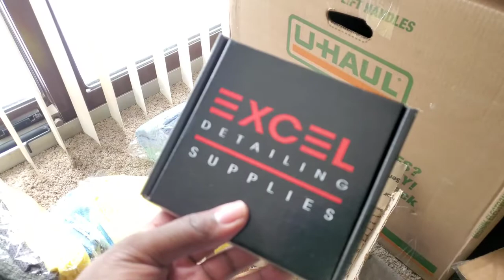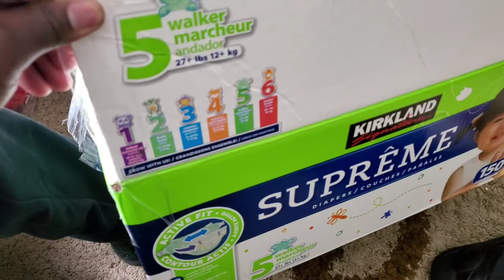I JUST BOUGHT A NEW MOTOR FOR MY CTS-V (pt.1)